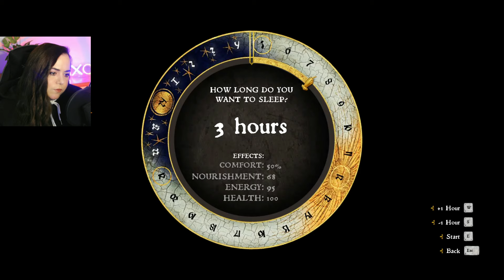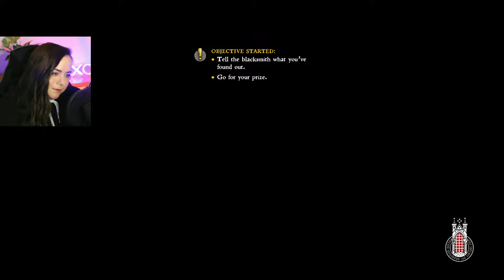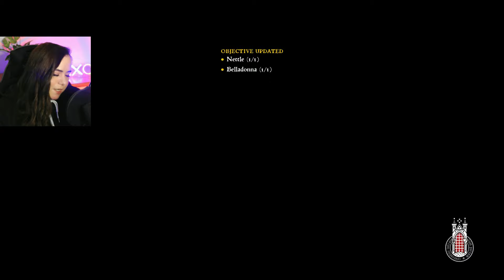My First Tourney! | FIRST Playthrough: Kingdom Come Deliverance [29]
Thanks for checking out my first playthrough of Kingdom Come Deliverance!